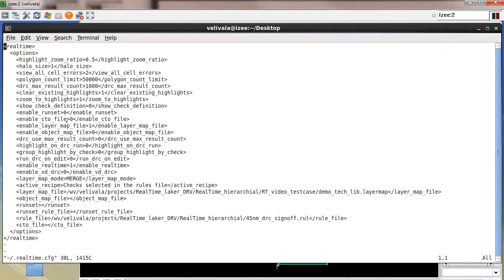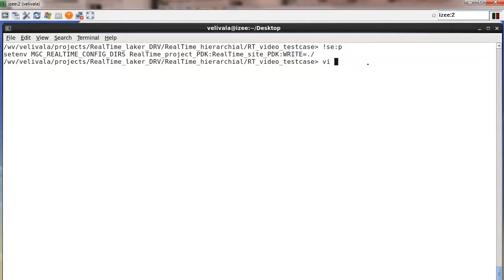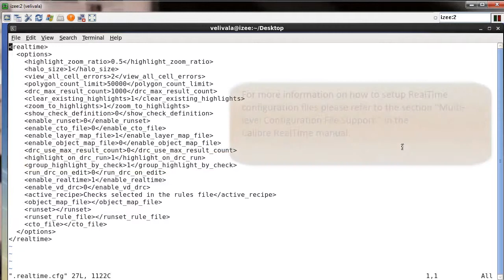How to setup multi-level configuration files in Calibre RealTime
Designers can load Calibre RealTime options from multiple sources such as a Project setup, site setup and user's own setup. In this video we will see how to load Calibre RealTime options from multiple RealTime configuration files.